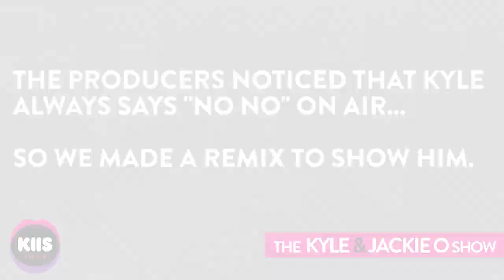The Phrase That Kyle ALWAYS Uses On Air! KIIS1065, Kyle & Jackie O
Have you ever noticed?!